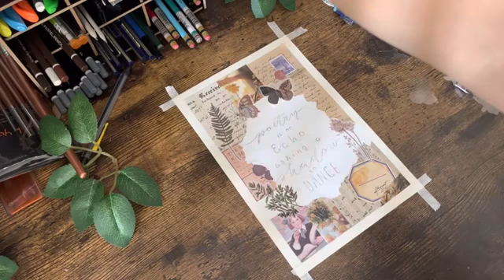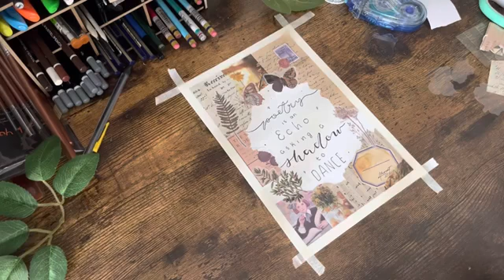VIntage Spread! World Poetry Day!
Back with another video! In this one I create a vintage spread celebrating World Poetry Day!
Poetry is a way for us to express any emotion~ What is your favorite poem?